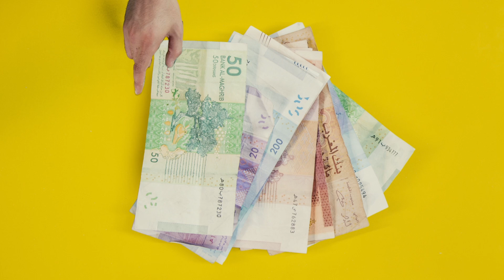CASHPLUS- الصرخة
CASHPLUS / Go Motion - Digital content
Edvard Munch